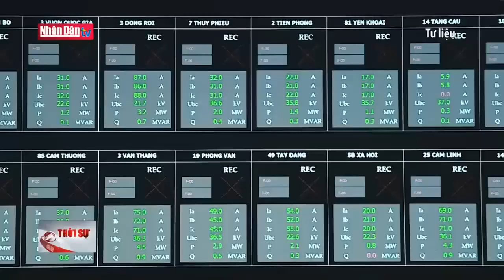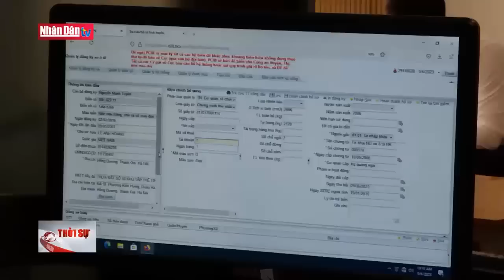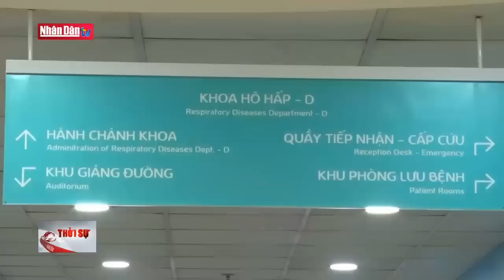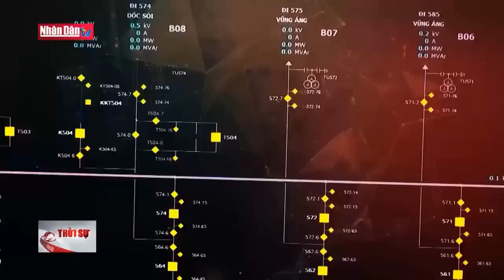Thủ tướng Phạm Minh Chính lên đường thăm chính thức Trung Quốc | Đảng với Dân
Trưa 25/6, Thủ tướng Chính phủ Phạm Minh Chính và đoàn đại biểu Việt Nam rời Thủ đô Hà Nội lên đường thăm chính thức nước Cộng hòa Nhân dân Trung Hoa; dự Hội nghị Thường niên các nhà Tiên phong lần thứ 14 của Diễn đàn Kinh tế Thế giới (WEF) từ ngày 25 đến ngày 28/6/2023 theo lời mời của Thủ tướng Quốc vụ viện nước Cộng hòa Nhân dân Trung Hoa Lý Cường và Nhà sáng lập kiêm Chủ tịch Điều hành WEF Klaus Schwab.